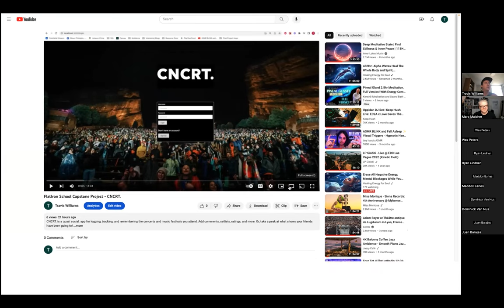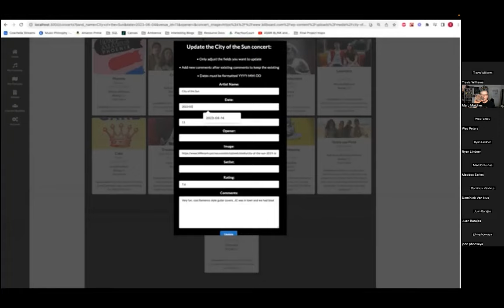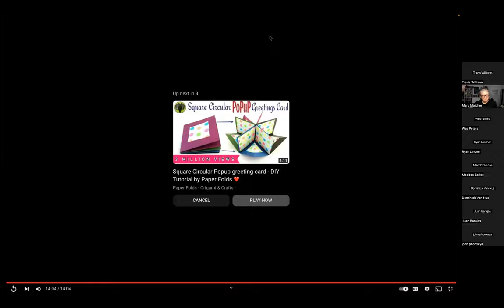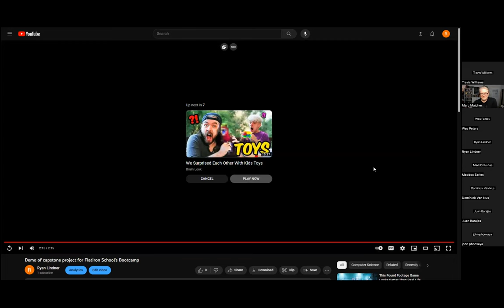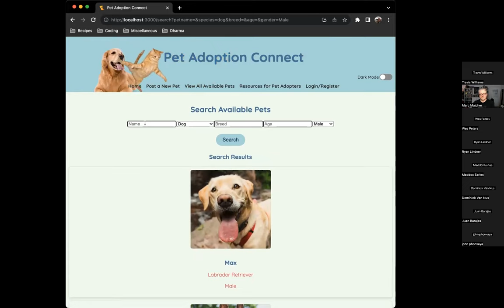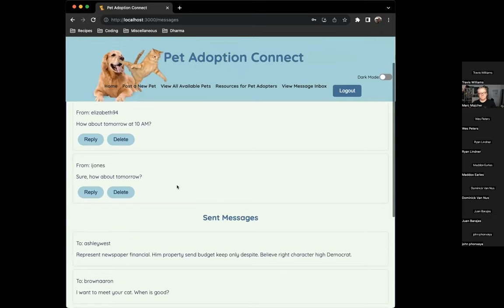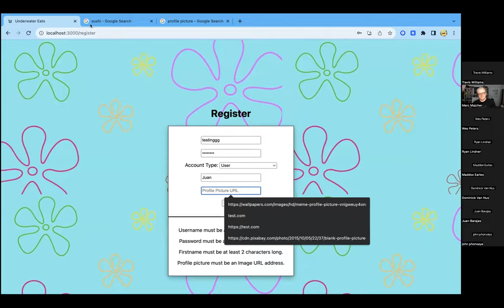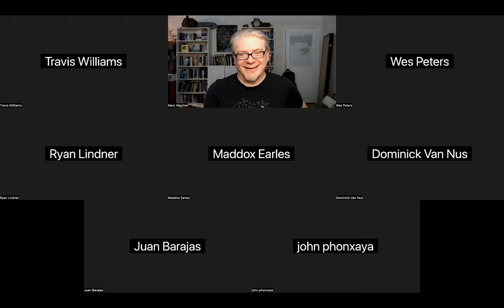052223 Capstone Project Presentations